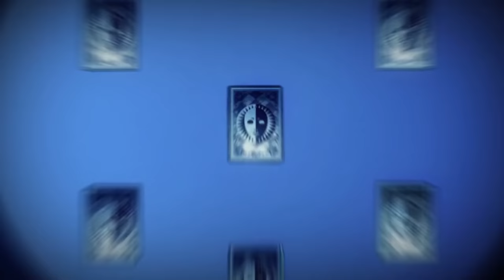Persona 4 The Animation: Awakening [ENG]